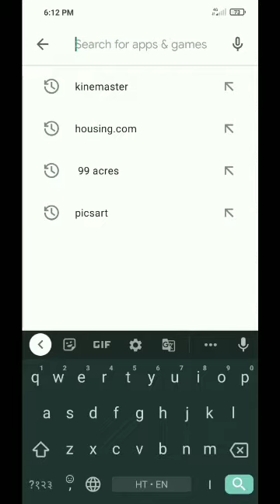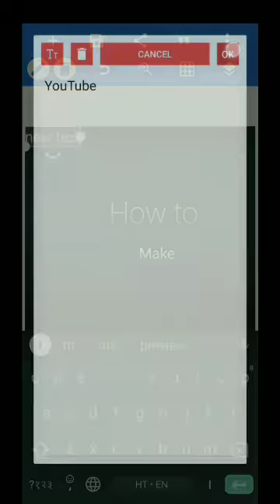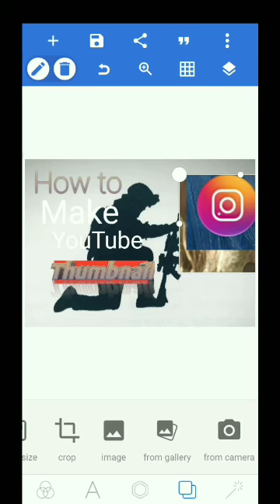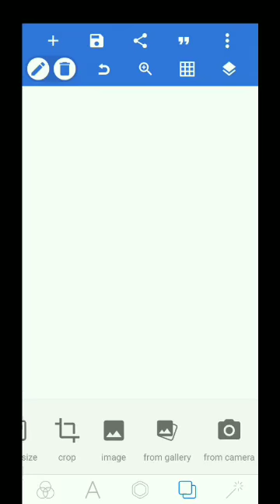YouTube thumbnail kaise bnaye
All type of Chhattisgarh knowledge about this channel.

Any information plz comments on instagram or youtube..

Share and like my all video and channel chats..